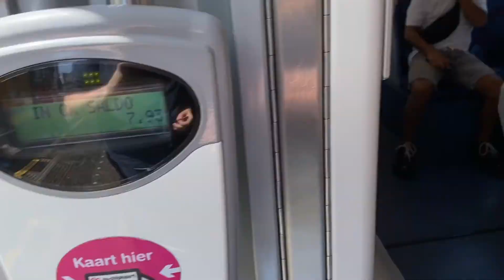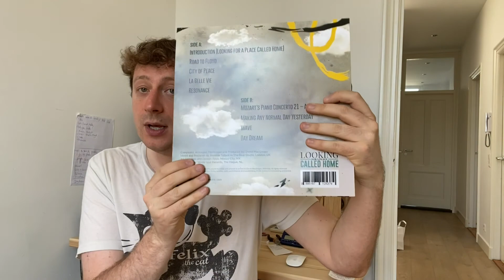My mission to send out the first of my new vinyls - Dave's World - Ep 8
I have been on a mission the last few days trying to get my Vinyls posted out to the first people who ordered them, As I mentioned in the video if you would like one you can order here: